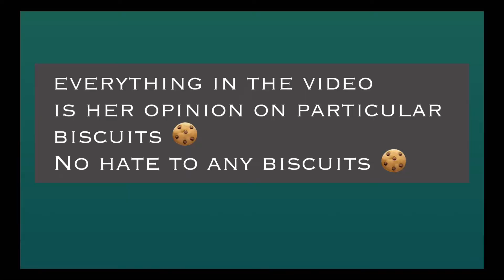BISCUIT IS LOVE : Rima 💜. Biscuit review by Rima 😂🍪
Hey
hope you guys are doing fine and taking all the precautions towards Covid-19 🦠

Let me know your views in the comment section

1. INSTAGRAM : @monalisha908
2. Facebook
5.